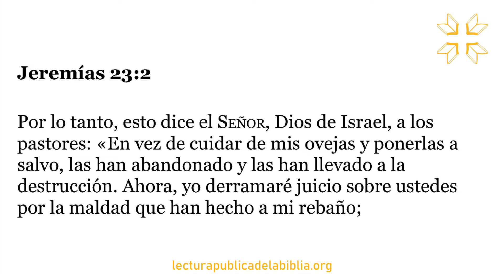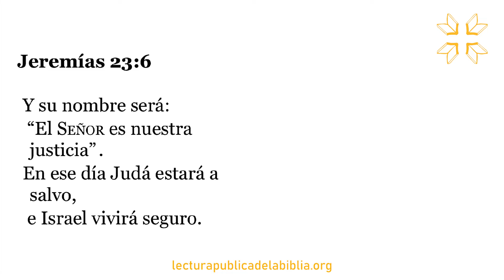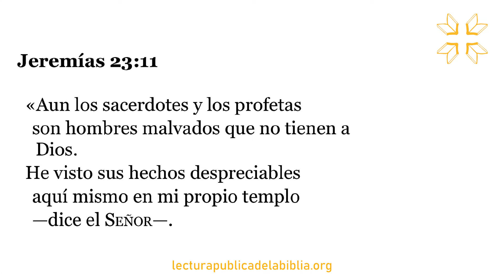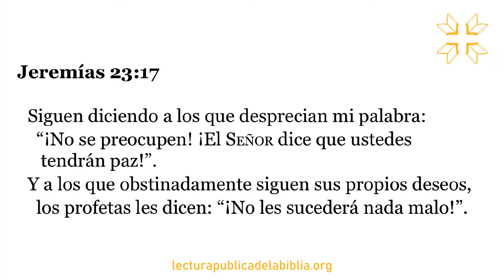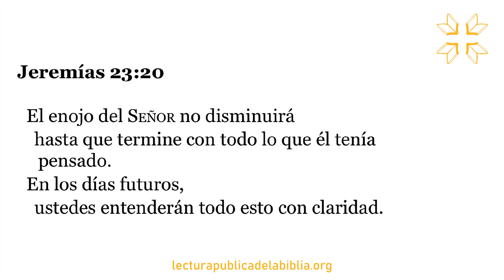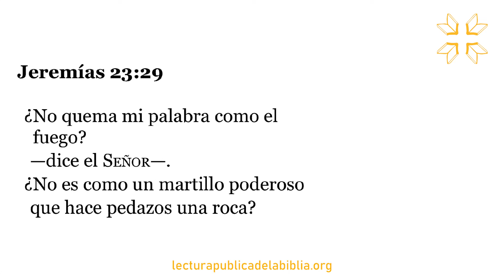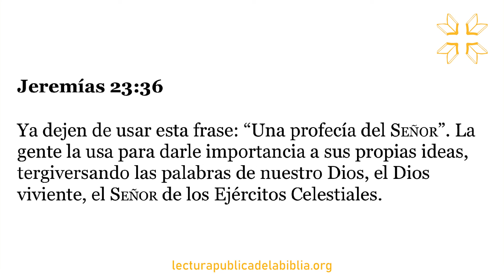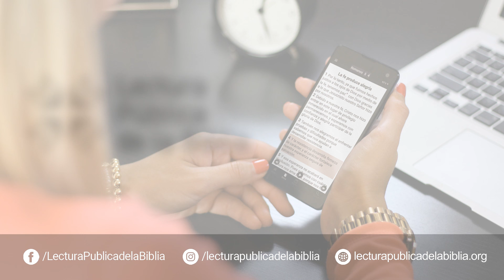Audio Biblia Dramatizada | Jeremías 23